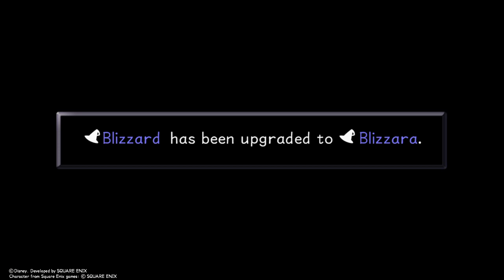So Janear, yet so Jafar - KINGDOM HEARTS HD 1.5+2.5 ReMIX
I know, I know. Funny title. Hilarious.

Just thought I'd upload this fight for fun.